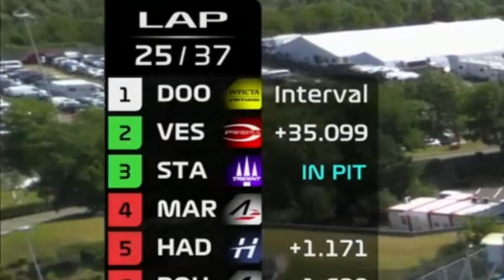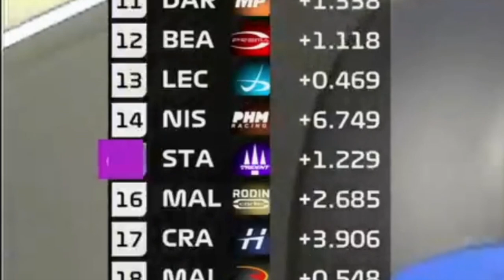Roman Stanek | Budapest Highlights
DESCRIPTION

Roman Stanek is a Formula 2 driver this year racing for team Trident. Although his rookie season has been difficult so far, he raced liked a champion in Budapest's F2 feature race as he managed to recover from his tricky qualifying. This video covers his weekend's highs and lows, but most importantly shines a light on his qualities as a racing driver.

CREDITS

All content was used from F1 TV